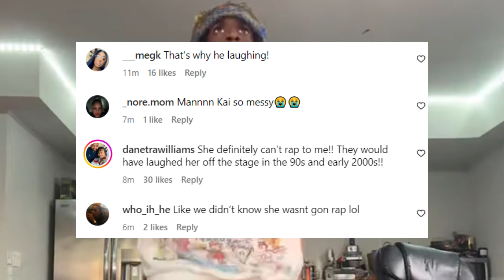Kai Cenat EXPOSES Ice Spice on Live Stream: Twerking is Her Only Talent! 😲